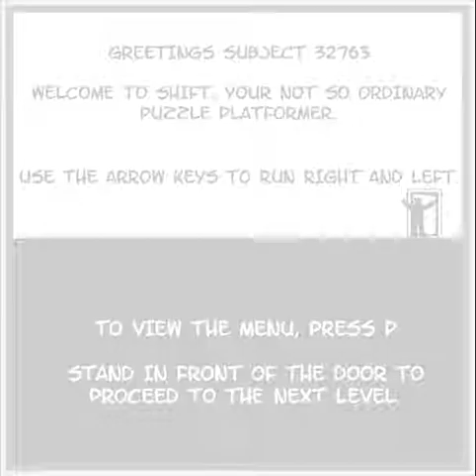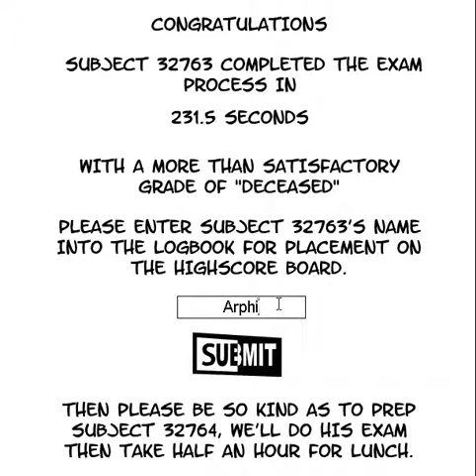Shift 1 Speedrun in 3:51:59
My computer can barely handle recording this
Glitch at 2:06 to 2:08 that cost about a second